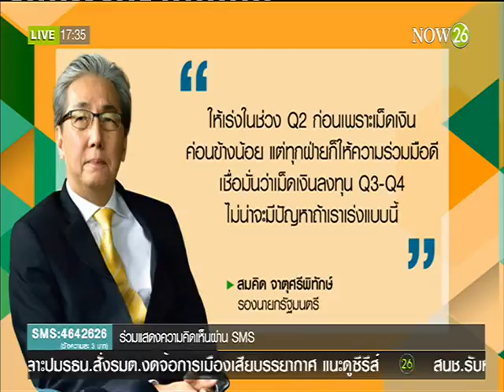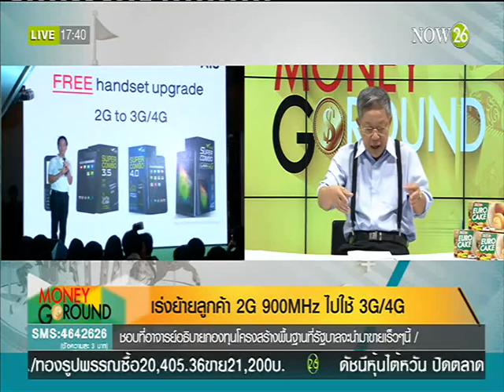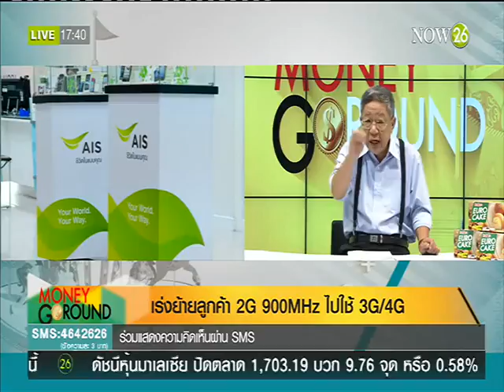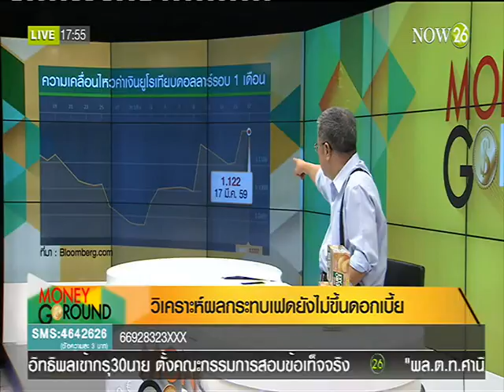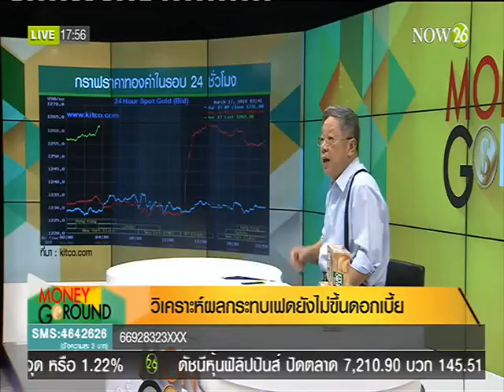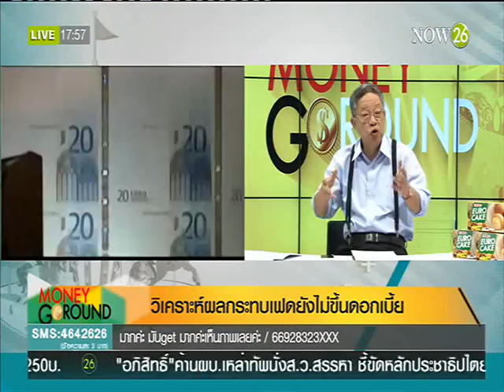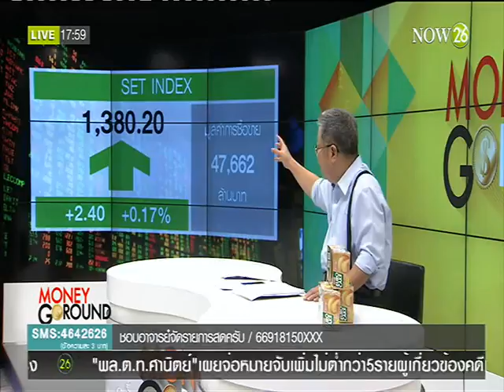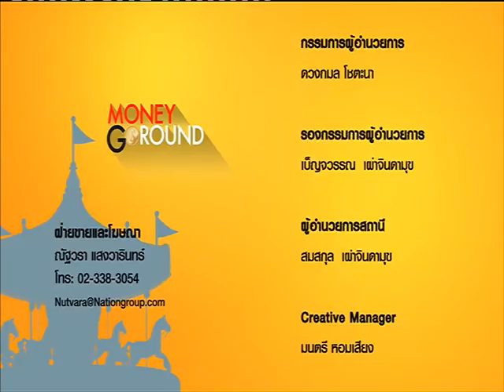เร่งเบิกจ่าย กระตุ้นเศรษฐกิจ